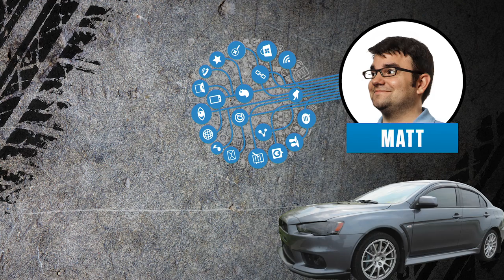1965 Dodge Coronet 500 vs. 1995 BMW M3 - Generation Gap: Coupes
In the latest episode of Generation Gap, Davin and Matt choose their favorite performance coupes. Requirements: two doors, four seats and plenty of scoot. Davin picked a Dodge Coronet 500 with a 383 V-8 engine, and Matt chose a BMW M3, equipped with a 3.0L straight six. Which would you pick?